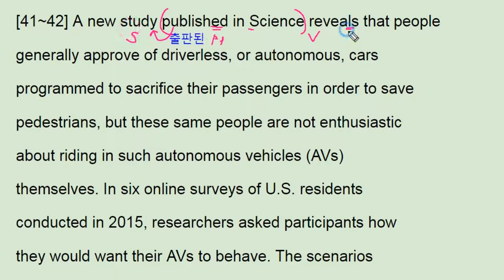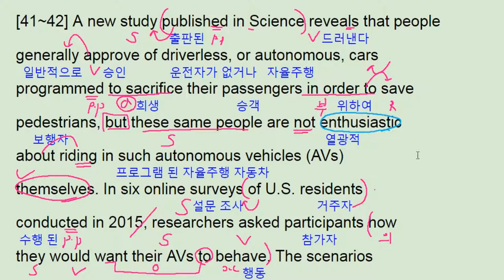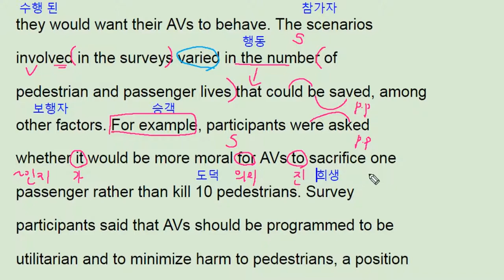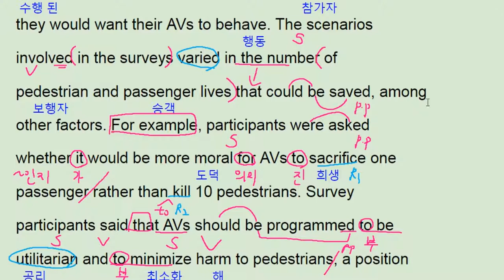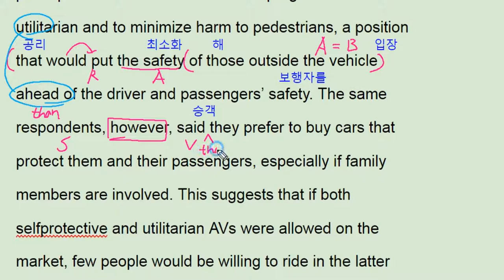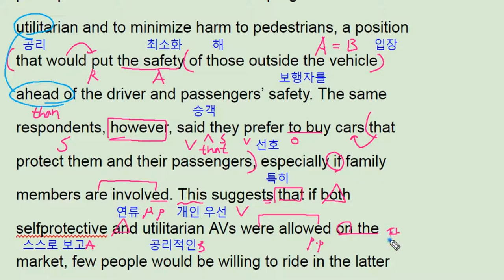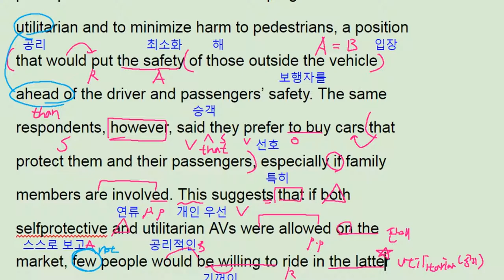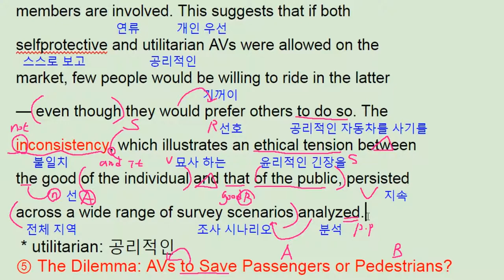2017년 9월 모의고사 영어 고2 41번 - 번개콩